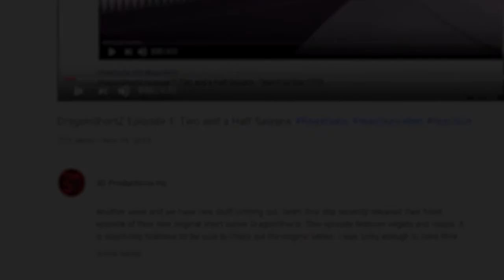Perfect Cell Vs. Demon Bulma Ep. 3, Perfect Cells Real Face, Genos | Axel Grave ReaXtion Reaction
We get a flash of new and old as I see some of the Cell Vs. videos I started my journey on...as well as the end of Demon Bulma. Weird concept but i dig it.